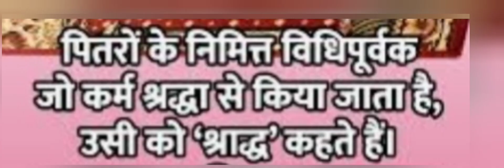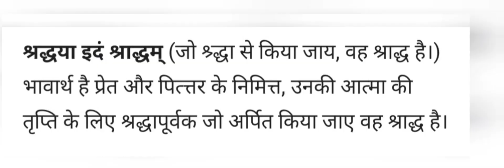पितृपक्ष:अपने पितरों को याद करने के दिन